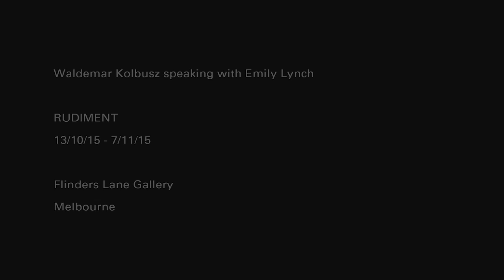Waldemar Kolbusz RUDIMENT 2015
RUDIMENT
Flinders Lane Gallery MELBOURNE
13 Oct - 7 Nov 2015